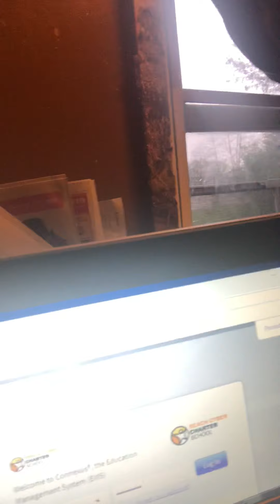kidz bop kids-forever learning (official music video) [kidz Bop 2]